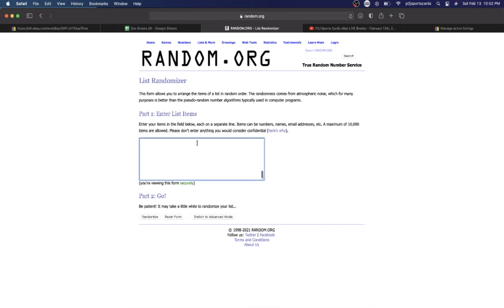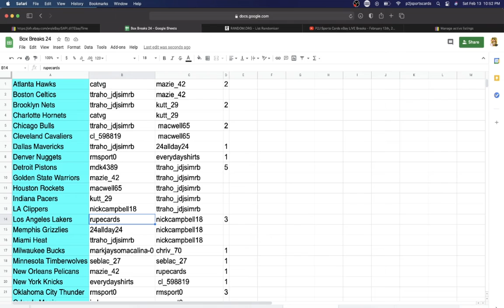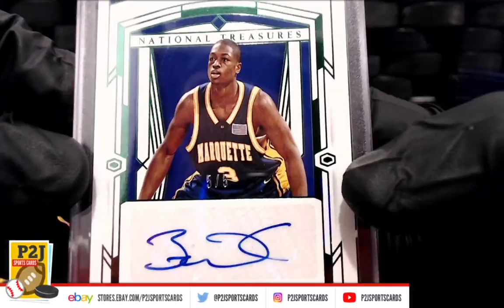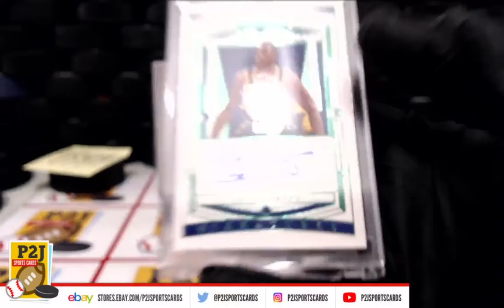Break #4349 2020/21 Hit Parade Platinum Basketball Card Box Break nba P2J Sports Cards